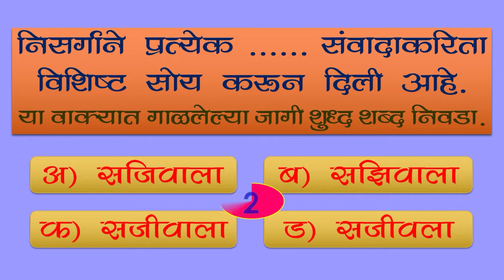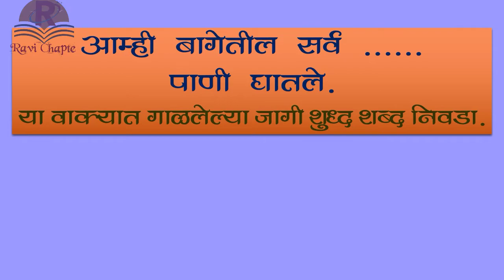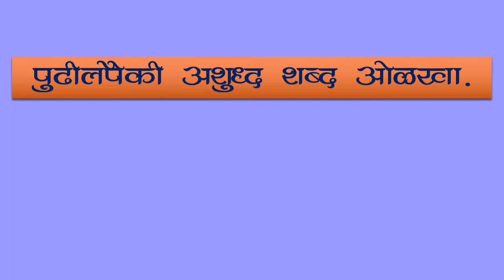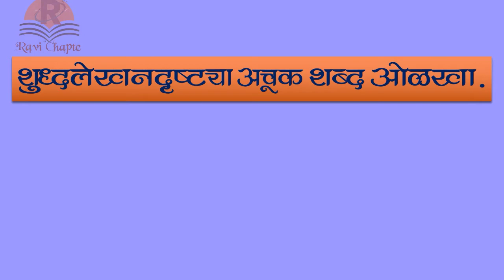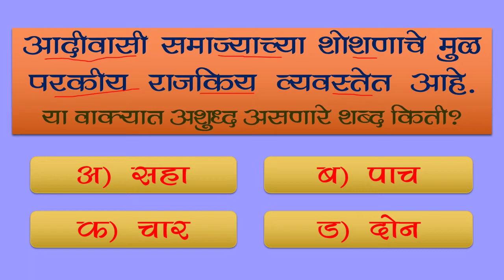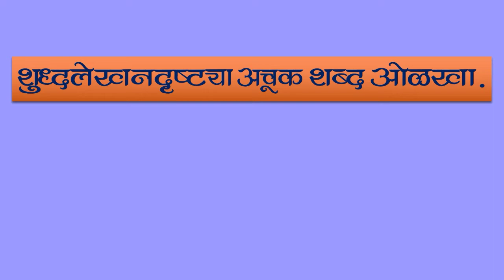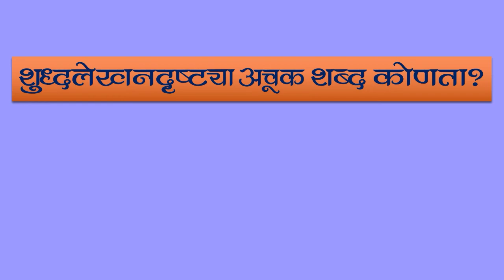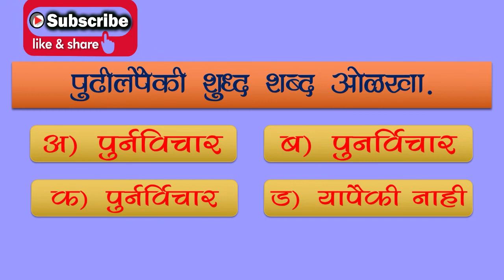मराठी व्याकरण प्रश्न उत्तरे । शुद्ध व अशुद्ध शब्द । marathi grammar prashn uttar | Shudhya ashudhya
प्रश्नोत्तर । मराठी व्याकरण । शुद्ध व अशुद्ध शब्द । Questions & Answer | Marathi Grammar | shudhya v ashudhya shabd

Description

या video मध्ये शुद्ध व अशुद्ध शब्द या भागावर विविध परीक्षेमध्ये आलेले 120 प्रश्न व त्यांची उत्तरे दिलेली आहेत.

धन्यवाद

1.मराठी व्याकरण प्रश्न उत्तरे
2.marathi grammar prashn uttar
3.marathi grammar important questions